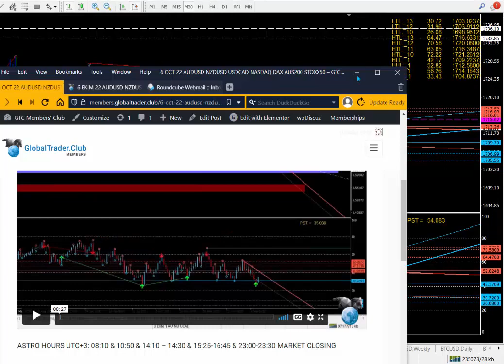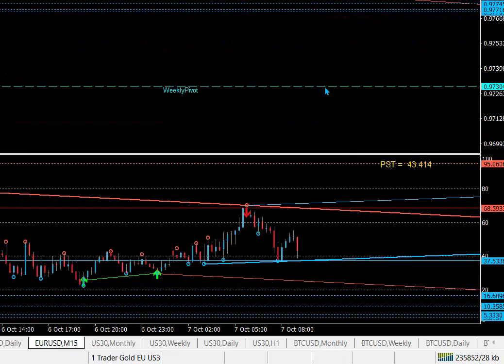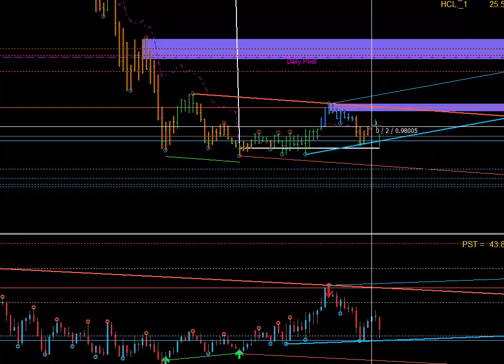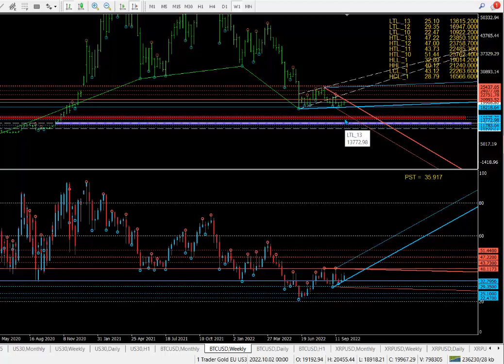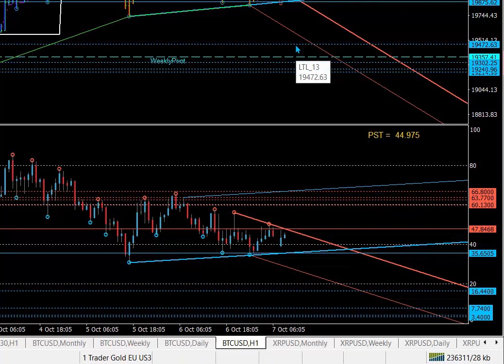7 OCT Market analysis - technical analysis & astrology. The best way to trade! Time & Price!